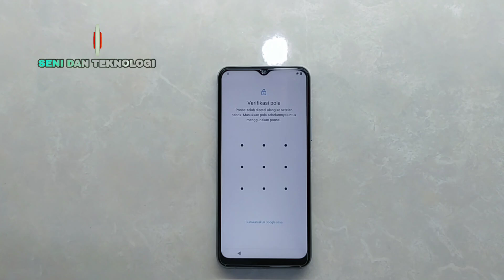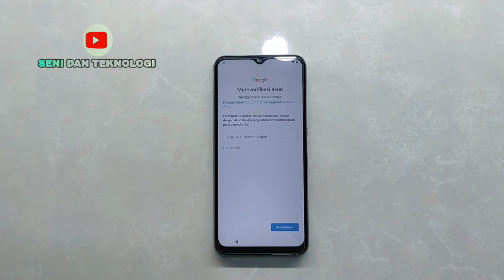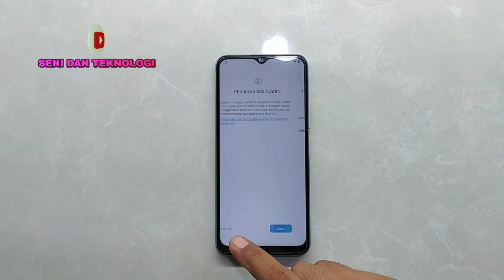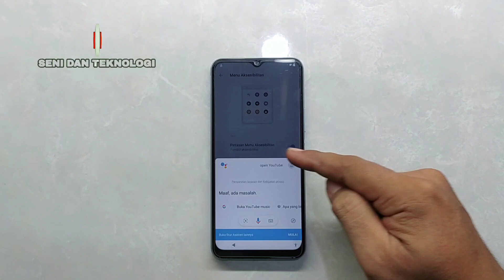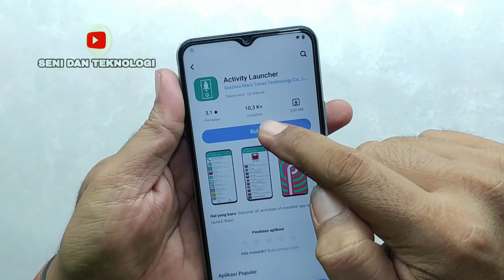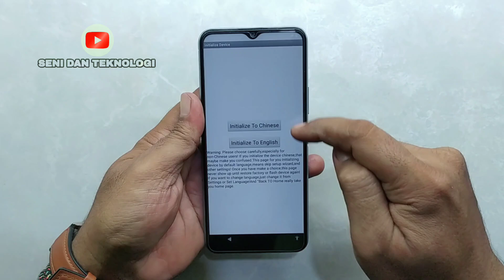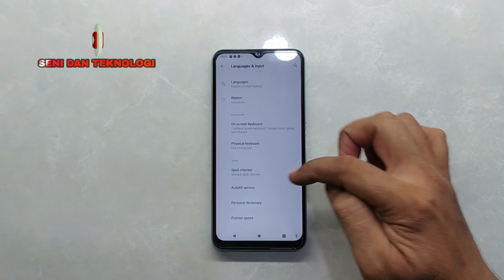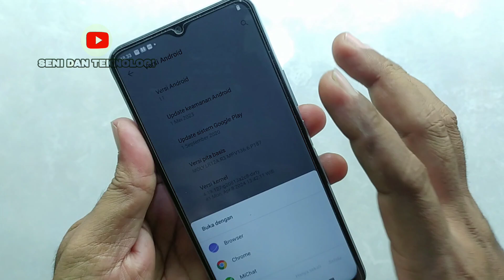BYPASS FRP VIVO Y12S TERBARU 2024 || FIX REMOVE ACCOUNT GOOGLE VIVO Y12S WITHOUT PC